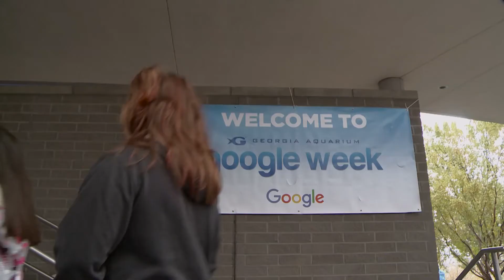Google Week: Connecting Title I Students to the Wonders of the Aquatic World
Georgia Aquarium is thrilled to have worked with Google to host the first-ever Google Week during October 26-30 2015. During this week of exploration, collaboration, and solution seeking, Google gifted over 3,500 Title I students from Georgia the opportunity to visit the Aquarium, with lunches and transportation provided - free of charge!

In particular, students in grades 3-5 learned about different animals, their habitats, and how ecosystems are affected by pollution, trash, and overfishing. Students were encouraged to consider the impact they leave on the environment by engaging in a variety of activities, including an educational dolphin training session and venturing through our Aquanaut Adventure gallery using iPads to solve puzzles and answer challenges aligned to Georgia Performance Standards in science.

It was our honor to team up with Google to provide this opportunity!